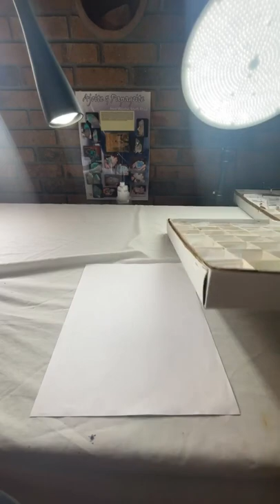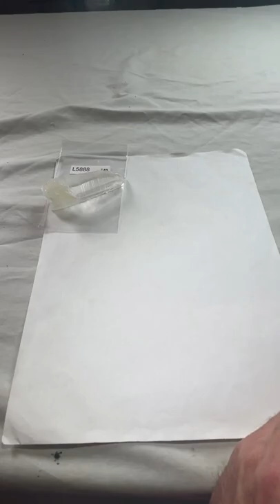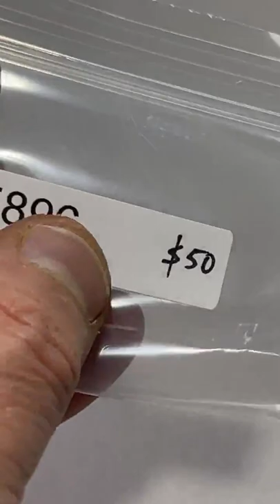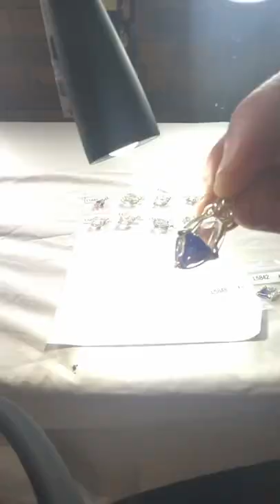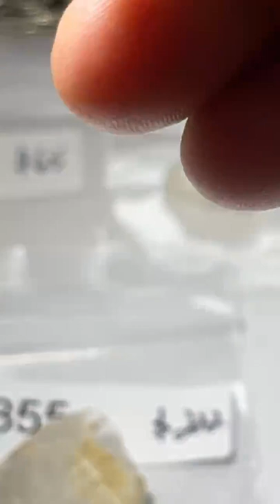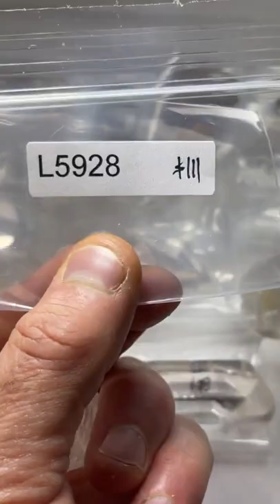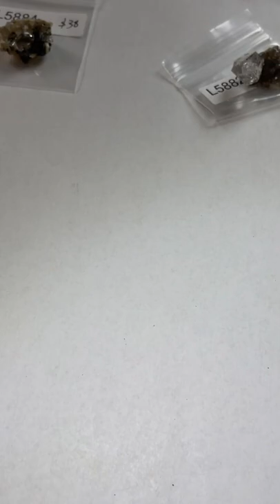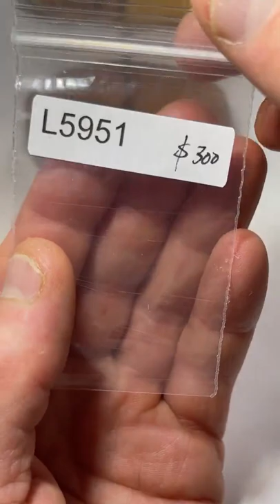LIVE NO. 60 | September 15, 2022